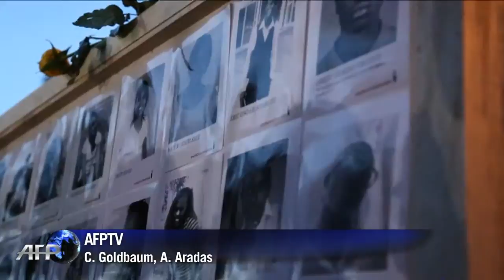Kenianos tomaron las calles de Nairobi reclamando mayor seguridad en el país 08-04-15